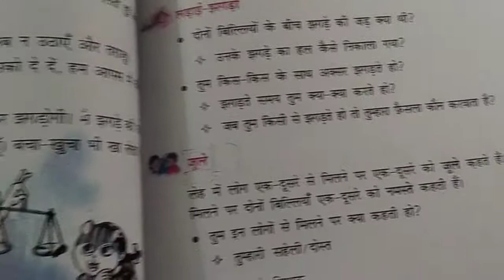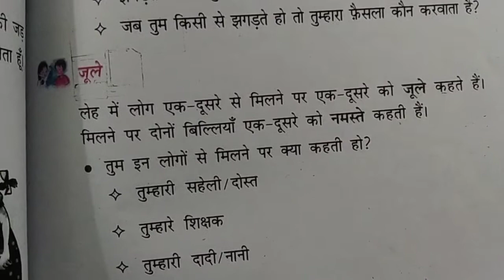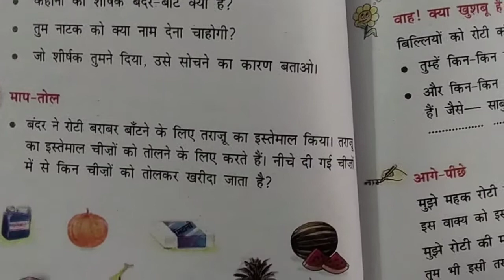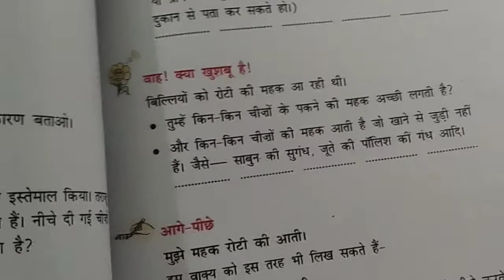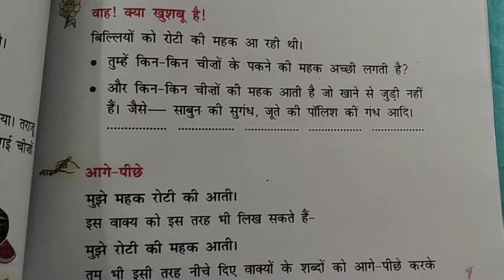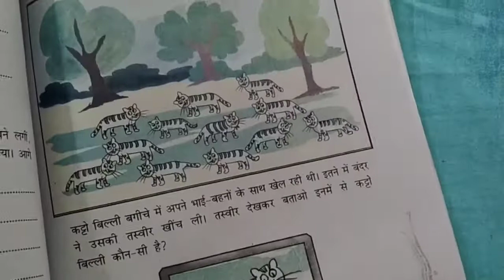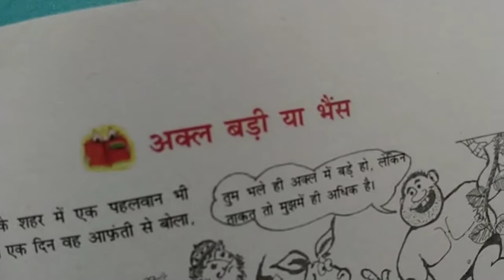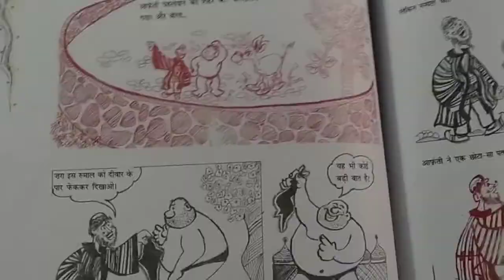Em std 3 sub Hindi ch 8 lec 3